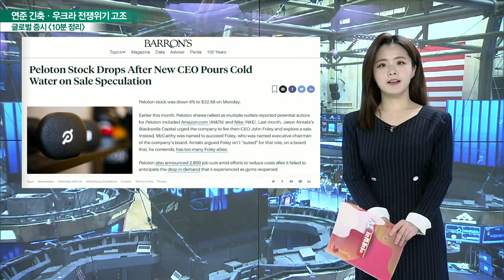3대 지수, 혼조세 마감 / WTI, 지정학적 리스크로 95 달러대 터치_글로벌 마감 증시 (20220215)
- 리비안, 소로스 펀드서 주식 매입… 주가↑
- 월가 "2022년 리비안 약 4만 대의 전기차 출하 예상"
- 웨드부시 "마이크론 투자의견 상향… 장·단기 잠재력 있어"
- 스플렁크, 인수 제안 소식과 함께 주가 급등세
- WSJ "양사 활발한 논의 이어가고 있지는 않아"
- 배런스 "엔비디아의 AI 혁신에 따라 결국 주가 오를 것"
- 엔비디아, AI 막대한 투자… 지출이 주가로 이어질 것
- 팰로톤의 새로운 CEO도 회사 매각 고려 안해… 주가↓
- FT "팰로톤, 새로운 운동기계 개발 중"

- 3대 지수, 혼조세 마감
- WTI, 지정학적 리스크로 95 달러대 터치
- 달러인덱스, 96 달러대 넘어서며 강세
- 우크라이나 긴장 고조로 계속 하락
- 골드만삭스 "인플레이션 여파 지속… 원자재 투자 강력 추천"
- 연준 매파적 발언에도 물량 소화

- 약한 수급으로 2일 연속 하락
- 유가상승, 수출 기업에 부정적 영향
- 전력·제철·시멘트 등 기간산업 관련주, 원가 상승 따른 약세 전망
- 해외 자산 매각 재검토 등 원자재 관련주 움직임 주목